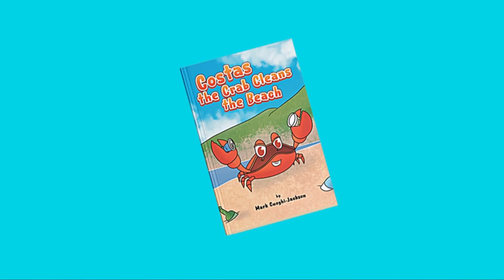Costas the crab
Learn about saving the planet and taking care of the environment with a friendly little crab!